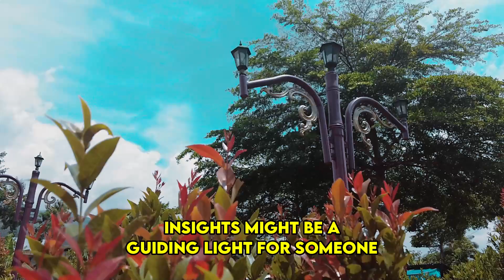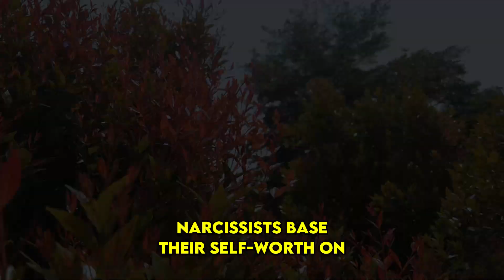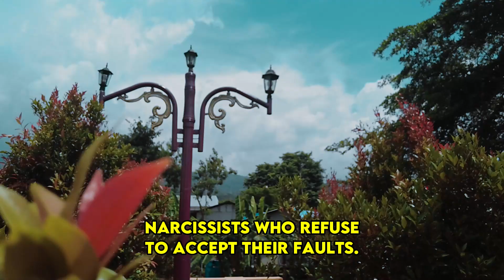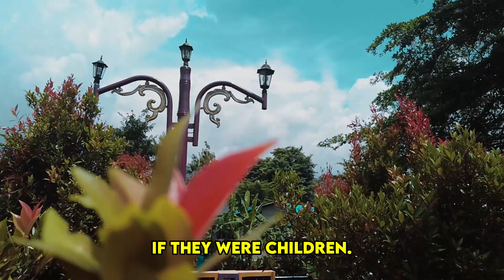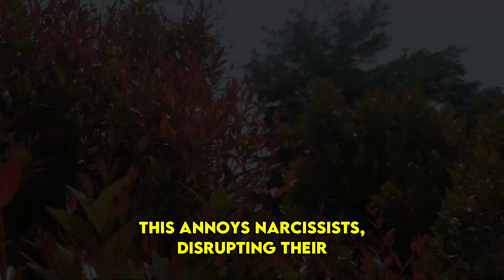Why Narcissists Run Scared and Hide When They Meet Super Empaths - Discover the 10 Secrets | NPD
Why Narcissists Run Scared and Hide When They Meet Super Empaths - Discover the 10 Secrets | NPD | Healing | Empaths Refuge